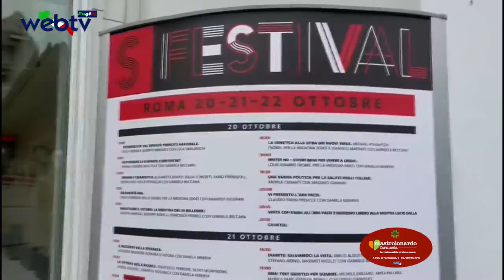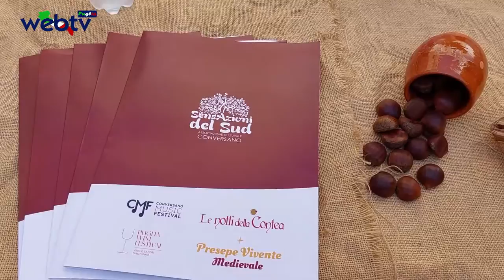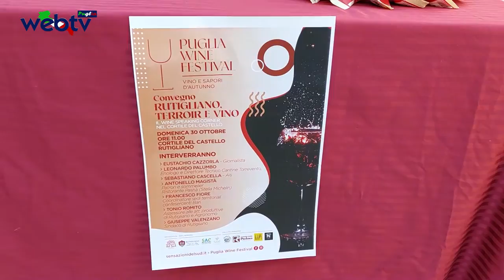Il TG di lunedì 24 ottobre 2022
ATROFIA MUSCOLARE SPINALE (SMA) LA REGIONE PUGLIA VIRTUOSA SU SCREENING NEONATALE OBBLIGATORIO.
 Primo atto del nuovo Governo sia un Decreto Legge che lo preveda in tutta Italia”. Dibattito pubblico in occasione del Festival della Salute tenutosi a Roma.

“La Puglia ha varato una legge che rende obbligatorio lo screening per la SMA. Questo semplice gesto ha consentito di realizzare lo screening sino ad oggi, a 22mila bambini, e di  individuare due casi che sono stati immediatamente affrontati con i farmaci innovativi. Una terapia tempestiva potrebbe persino evitare qualunque traccia della malattia nella vita di questi bimbi. Il sistema potrebbe apparire costoso, ma in realtà è molto meno costoso del gestire la malattia in uno stadio più avanzato, perché ci consente di intervenire immediatamente e di cambiare la vita non solo delle famiglie coinvolte ma dell’intera società che si sentirà più giusta e più in equilibrio con sé stessa. Tutto questo lo dobbiamo ad un'intuizione del Consiglio regionale della Puglia, che con i suoi consiglieri è stato sensibile e intelligente a proporre un disegno di legge come questo, e all’impegno delle associazioni”.

Puglia Wine Festival, la Festa del Vino e dei Sapori d’Autunno. Presentato ieri domenica 23 ottobre, il programma della manifestazione.
Il suggestivo cortile del Castello di Rutigliano fa da scenografia alla presentazione della terza edizione del PUGLIA WINE FESTIVAL che dal 29 ottobre al primo novembre farà battere il cuore di Rutigliano. Il “Puglia Wine Festival – Festa del vino e dei sapori d’autunno”, dopo il successo ottenuto nelle precedenti edizioni svoltesi ad Alberobello con un totale di circa 20.000 visitatori, per la sua terza edizione sceglie di fermarsi a Rutigliano. Nella patria del fischietto e dell’enogastronomia si svolgeranno quattro giornate con degustazione di vini e piatti della tradizione, mercatini, musica, animazione, arte e cultura. Il programma dettagliato della manifestazione è stato presentato dai referenti dell’associazione organizzatrice, SensAzioni del Sud, con i rappresentanti istituzionali del Comune di Rutigliano, alla presenza anche di partner e associazioni coinvolte.

Il Sindaco di Rutigliano, Giuseppe Valenzano, impossibilitato ad intervenire, ha voluto manifestare la sua soddisfazione con un messaggio diffuso dai suoi delegati: “Rutigliano apre le porte al “Puglia Wine Festival”, un evento giunto alla terza edizione e che sarà un onore ospitare nella nostra città. In primis vogliamo ringraziare gli organizzatori dell’APS “SensAzioni del Sud” che hanno scelto Rutigliano come location per questa kermesse di quattro giorni dedicati al nettare di Puglia, dando la possibilità alle nostre realtà territoriali di essere coinvolte in un programma ricco di appuntamenti”.

Irene Grandi, Erica Mou, di Battista/Nicolai e Dado i grandi ospiti di FèXtra2022 a Mattinata, il programma completo. Dal 28 ottobre al 6 novembre la seconda edizione della Festa dell’extravergine d’oliva a Mattinata, sul Gargano, in Puglia, con experience nei frantoi, food e show. A Mattinata, dopo il successo di pubblico e di critica della prima edizione, ritorna “FèXtra – La festa dell’Extravergine d’Oliva”. La città garganica dell’olio comincia a prepararsi per la seconda edizione dei festeggiamenti in onore del re della Dieta mediterranea e della tavola pugliese: l’olio extravergine d’oliva, l’oro verde della Puglia. Quest’anno, gli appuntamenti di FèXtra sono in programma dal 28 ottobre al 6 novembre. Tra due weekend e nell’arco di dieci giorni, questo format innovativo e comunitario proporrà experience tra gli ulivi, educational e press tour, degustazioni, attività formative, visite guidate, presentazioni e convegni, mostre, workshop, laboratori sensoriali, yoga tra gli ulivi, concerti, attività di promozione dedicate alle imprese, cene/evento con tre grandi artisti di rilievo nazionale.

Venerdì 21 ottobre nel Padiglione Internazionalizzazione della Fiera del Levante si è tenuto il convegno “Le Zes e lo sviluppo dei traffici portuali nel Mediterraneo”, focus sullo scenario di riforma delle Zes-Zone Economiche Speciali e sugli strumenti finanziari e normativi al servizio di questa potente leva per l’attrazione degli investimenti, per lo sviluppo del territorio e la semplificazione amministrativa. Uno strumento che spinge a fare sistema in favore dell’imprenditoria locale e dell’apertura alle realtà imprenditoriali internazionali.